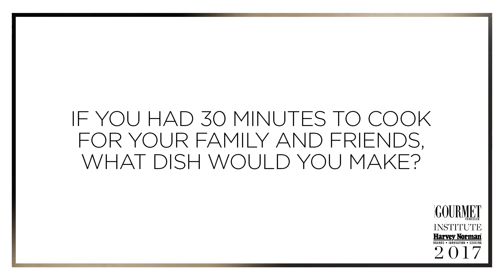Gourmet Institute: Paul Carmichael